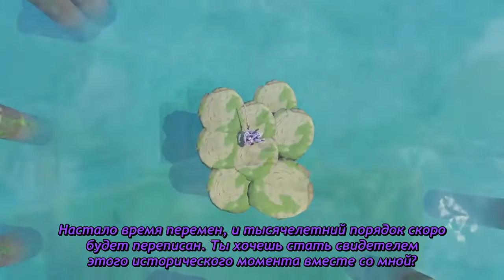«Нефритовое Равновесие» Кэ Цин (Электро) | Genshin Impact - Jp Dub Rus Sub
Тизер Кэ Цин с русскими субтитрами и японской озвучкой.

Описание к видео:
Народ Ли Юэ верил, что правление Властелина Камня будет длиться вечно. Одна лишь Кэ Цин понимала, что благополучие Ли Юэ - это песчаный замок на берегу моря. Но даже она не ожидала, что волна появится так скоро...
Актер озвучки:
Ке Цин - Эри Китамура